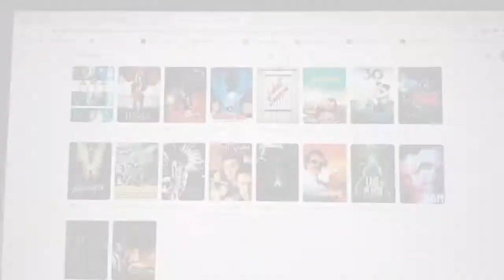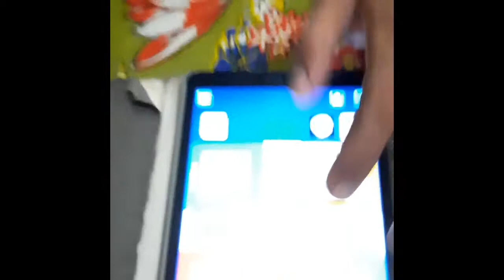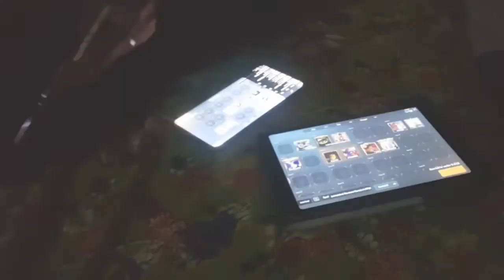Full Night Masti 🤪😎😁 | Birthday Special 🎂 (Part :- 1) | Karan Juneja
Full Night Masti Birthday party